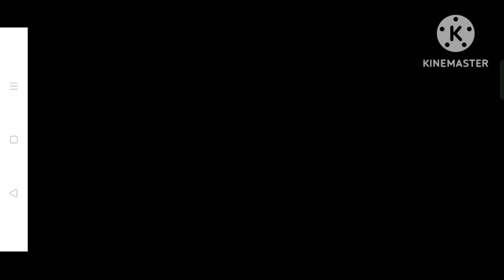The spike main story stage 17 ( taepoong high school national tournament )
I play a volley game, namely the spike, I want to finish it